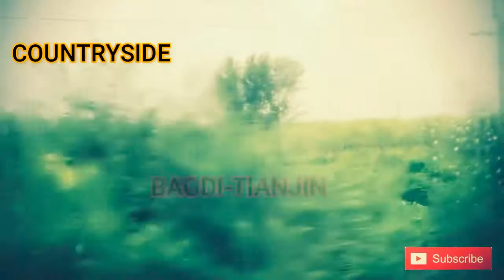Traveling Vlog | Baodi - Tianjin China | Beautiful China | Struggle in life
Hello friends, Assalamalaikum.
I'm Asad Ghoto welcome to all of you at my Youtube channel living in China through this channel I used to show you many informative positive and traveling videos from China as well as other countries that people often don't show you through this channel I try to show you the coverage of the places that I have visited and not as well, so that whenever you get a chance to visit these places you can enjoy more, also I try those who want to roam around the world but don't know the roam or not have money, they can enjoy this room, by watching these videos world is beautiful and safe for travel. TV channels will never show you good thing like these.

Please keep supporting us that we can work harder for upcoming projects.